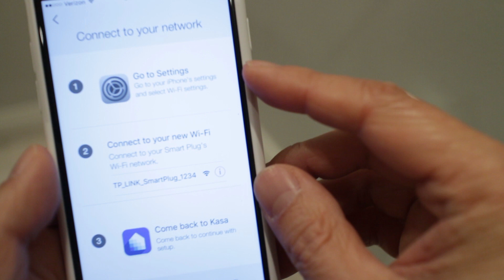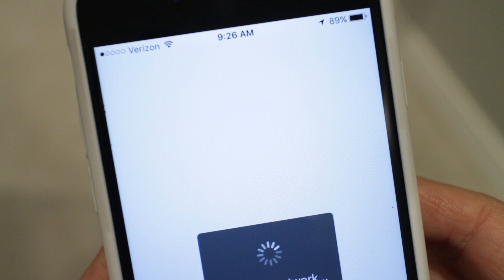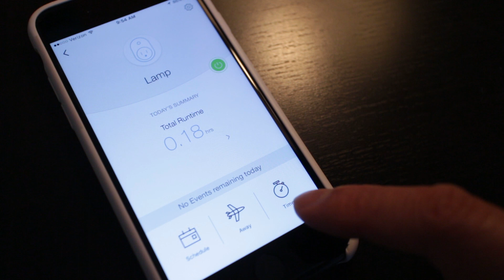How to Set Up TP-Link Smart Plug to Wifi with iPhone – Remote Control Lights with TP-Link Wireless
TP-Link Wifi Smart Plug
TP-Link Wifi Mini Plug

TP-Link Smart Plugs are a great way to start building a connected home. In this video, I’ll show you how to link the plug to your phone so you can control devices like a lamp. First you’ll have to download and launch the KASA app. The first time it’s opened you’ll have to create an account. Just enter your email and create a password.

There are a number of steps to follow shown in the video to get your TP-Link Smart Plug set up. Then to turn on the light, just tap the power button next to the name of the switch you want to control on your phone. The button is just a simple on-off switch but the app has other functions like a Total Runtime counter in addition to being able to schedule, set timers and control the switch when away from home.

I hope you found this video helpful and if you did please give me a thumbs up and don’t forget to subscribe to my channel TheRenderQ for more how-to videos and product reviews.

Canon EOS M6
Canon EF-M 22mm f/2 Lens
Tokina 11-16mm Wide Angle Lens
Fotodiox EF to EOS M Lens Adapter
Comica CVM-WM300A Wireless Microphones
Aputure Amaran AL528W LED Light
Kamerar SD-1 Camera Slider
Manfrotto Aluminum Tripod
AVermedia Game Capture Module